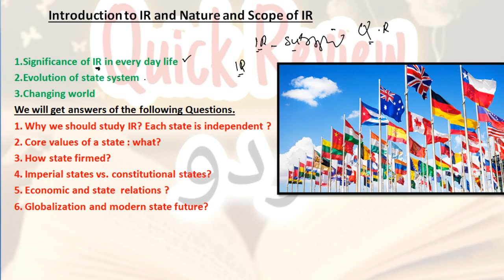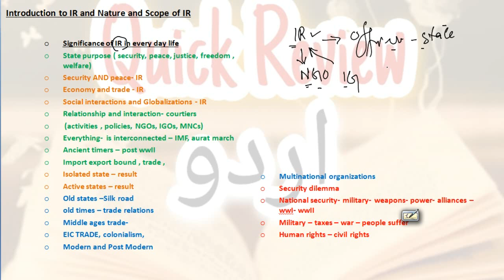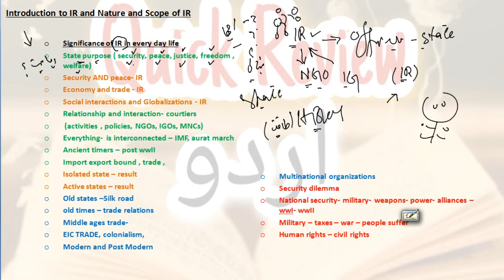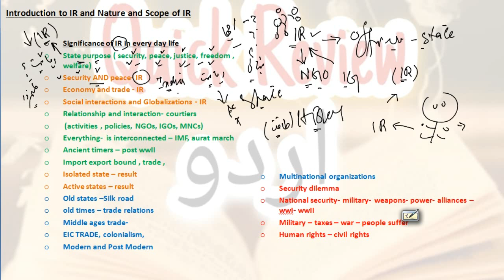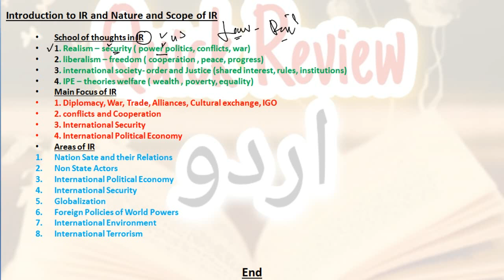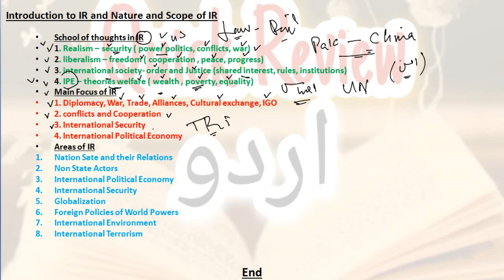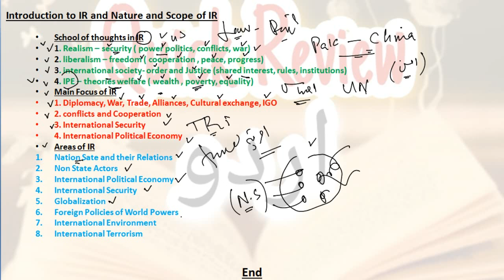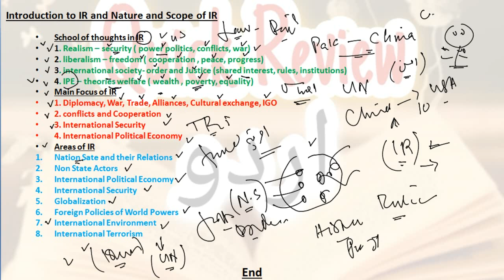Study International Relations in Everyday Life Explained | IR lecture 01 | Meaning and scope of IR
This is the 1st lecture on IR in the Quick Review international relation series. this series will help the students of CSS, PMS, PCS, and University students.
International relations (IR) or international affairs (IA), also known as international studies (IS), global studies (GS), or global affairs (GA), is the study of politics, economics and law on a global level.
International relations is a wide-ranging subject that allows students to investigate and research the relationships between countries and governments. ... The subject is often categorised as either political science or interdisciplinary. These degrees cover areas of politics, law, history, geography and economics.
International relations refers to a field of study and practice focused on understanding the unique relationships that exist between various nations and cultures. These relationships can impact everything from international politics, law, and economics to security, diplomacy, and governance.
International Relations is an important branch of Social Science. The Scope of International relations is the complex relations existing among the sovereign states of the world. It is mainly concerned, among other things, with the study in depth of all events and situations affecting more than one state.
International relations, the study of the relations of states with each other and with international organizations and certain subnational entities (e.g., bureaucracies, political parties, and interest groups).